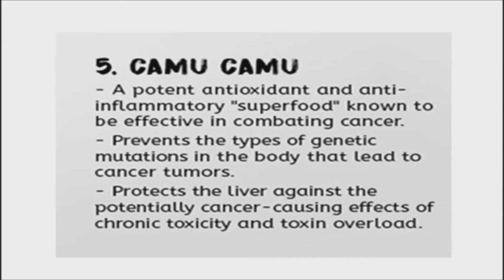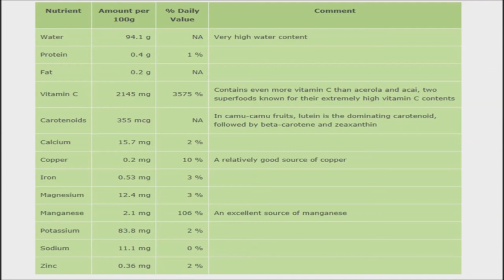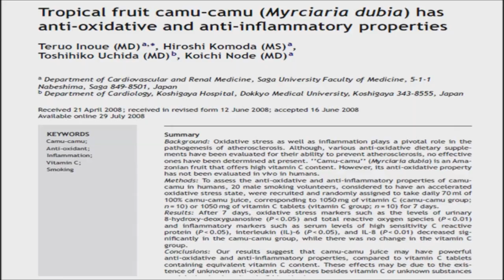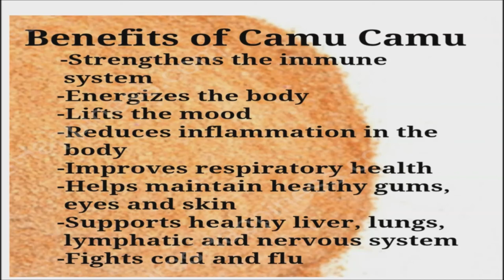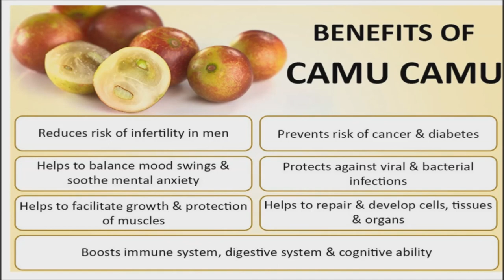Camu Camu: Most Potent Food Source of Vitamin C - Amazonian Superfood - Rich in Antioxidants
Camu-camu (Myrciaria dubia) is the edible fruit of a small bushy tree that grows on riversides in Brazil and Peru. In recent years, this tart little fruit has received a lot of attention from health conscious consumers looking to add more superfoods to their diets. In countries like the US and UK, camu-camu fruit is typically sold in health food stores in dried, powdered form, occasionally you may also find juice blends containing this exotic superfruit. Those who are convinced of the health benefits of the camu-camu fruit use dried camu-camu powder to improve the nutritional profile of smoothies, oatmeal, yogurt, and homemade energy bars.

Camu-Camu Provides Ellagic Acid, an Anti-Cancer Compound.  Camu-camu has been shown to contain high amounts of ellagic acid. Ellagic acid is a powerful natural compound that has been shown to neutralize cancer-causing substances, boost the immune system, and promote self-destruction of cancerous cells in test tubes. Now that, of course, does not prove that camu-camu has anti-cancer activity in humans, but it certainly makes camu-camu stand out as an interesting subject for future studies.

Camu-Camu Contains 40 Times as Much Vitamin C as Oranges.  There are many health claims about camu-camu that have not been proven, but one thing we know for sure: this much-touted Brazilian superfood is right there on top of the list of the best food sources of vitamin C. It has been shown to contain even more vitamin C than acerola, acai berries, and guava, all of which are known for their extremely high vitamin C levels.

The vitamin C levels in fresh camu-camu have been shown to range from about 1,882 milligrams to about 2,280 milligrams per 100 grams. That's about 40 times the amount of vitamin C found in regular oranges and nearly 80 times the amount found in mandarin oranges! As you may know, vitamin C helps keep your immune system, skin, bones, and teeth strong and healthy. This versatile nutrient has also been shown to act as a natural anti-histamine, and may therefore help alleviate certain types of allergic reactions.  All this vitamin C also helps to block disease-causing inflammation from forming within the body, as do various other vitamins, amino acids and antioxidants found in camu camu. Lower inflammation means lower risk of disease.

Vitamin C can act as an antioxidant which can help protect your body against cellular damage caused by free radicals. Free radicals may occur as by-products of normal metabolic processes. If your diet does not contain enough antioxidants, free radicals may increase your risk of degenerative diseases and speed up aging in general.

A group of researchers from Japan recruited 20 male smokers and randomly assigned each man to one of two groups: The first group were instructed to consume 70 milligrams of 100% camu-camu juice daily, corresponding to 1,050 milligrams of vitamin C. The second group were asked to take vitamin tablets containing an equal amount of vitamin C.

The results were surprising: the men in the vitamin C supplement group did not show an improvement in their oxidative stress levels at the dose used in this 7-day trial. By contrast, the men in the camu-camu group showed a significant drop in several markers of oxidative stress. Not only do these results imply that camu-camu has strong antioxidant properties, they also suggest that natural compounds other than vitamin C may be largely responsible for the antioxidant properties of camu-camu.

Camu-camu, has been shown to contain anthocyanins along with other flavonoids. In addition, camu-camu contains carotenoids such as lutein. Sometimes called "the eye vitamin", lutein is often used as a preventive treatment for cataracts, age-related macular degeneration, retinitis pigmentosa, and other diseases affecting the eyes.

A little bit of this superfood powder goes a long way with 1/4 - 1/2 teaspoon providing for your daily Vit. C requirements, depending on your calorie intake.  Because it tends to have a sour slightly astringent taste it is often mixed into fruit-based smoothies, juices and sweet foods or desserts.  It is an excellent addition to lemonade, ice creams, kefir and tart citrus flavored treats, like our lemon bar recipe.

Camu camu might interfere with some chemotherapy medications so always consult your doctor before starting any new supplement.
So why not enjoy camu camu's amazing benefits in your diet.

Camu Camu Health Benefits - Amazonian Superfood Rich in Vitamin C & Antioxidants - Plus Ellagic Acid - Myrciaria dubia